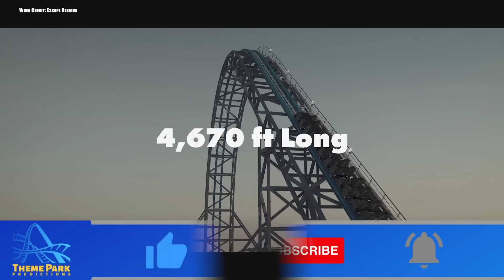Potential Layout For Busch Gardens Williamsburg's NEW 2025 Roller Coaster!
We now have the 2025 site plans for Busch Gardens Williamsburg's NEXT roller coaster - thanks to @bgwfans and ParkFans.net!  While it's hard to make out the layout - it appears that this new roller coaster will be an out an back style and feature a very interesting spike or insane turn element! The Site Plans For New 2025 Roller Coaster were discovered by BGW Fans - so be sure to go follow them on social media for more exciting updates!

How large will this coaster be? That is the million dollar question... I share my thoughts on that and more!

Become A TPP Member & Get Access To: Members only videos, Members only live streams and posts, priority comments & more!

Be sure to follow BGW Fans & Park Fans.Net on social media!